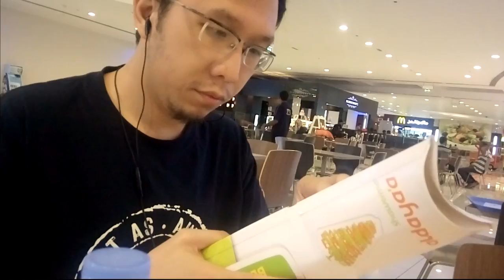Xtra world visits Nakheel and RAK Mall, Vlog 19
Xtra world visits Nakheel and RAK Mall, September 11, 2016